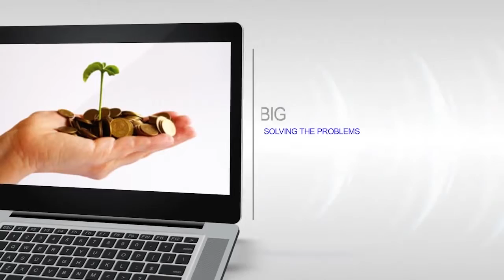Nikola Bura the youngest SAP coder